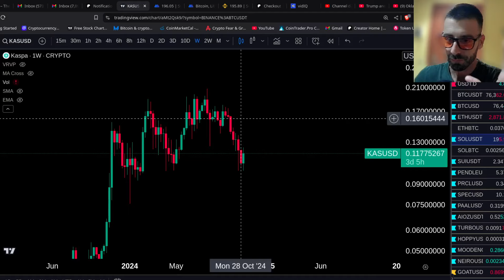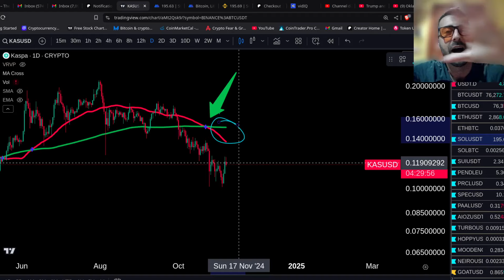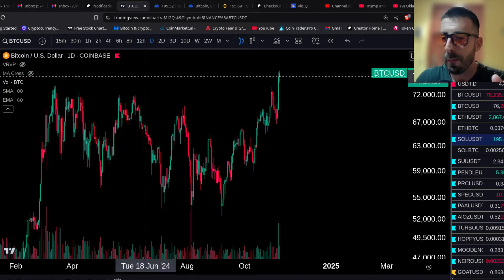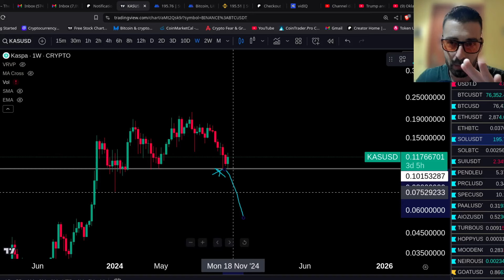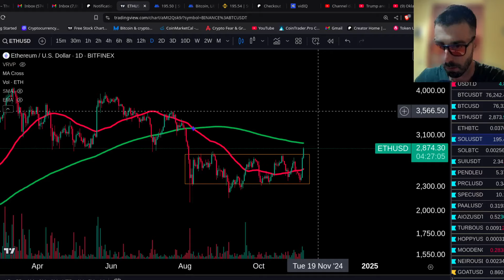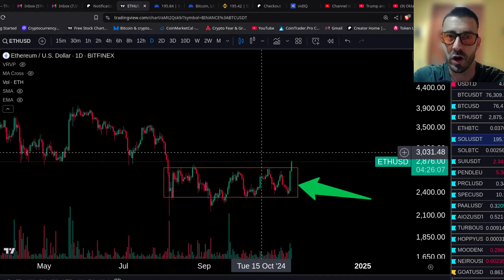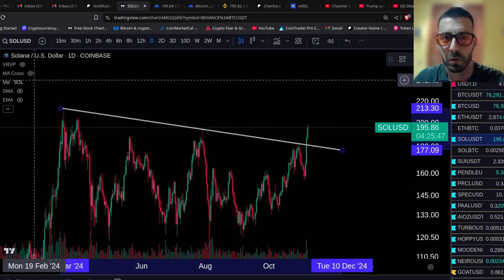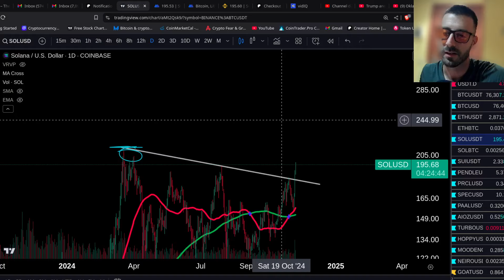Avoid KASPA! Invest in These Coins Instead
Looking to invest in cryptocurrency? Avoid KASPA and consider these alternative coins instead for a more secure investment.
@KaspaCurrency @KaspaCurrancy @KaspaAlliance $kas $kaspa
Trades setups , Trade alerts (shorts and longs} Daily market updates ✘ VIP Chat , Vip phone call 🚀 Crypto Payments Accepted!  3/6 month min. [VIP+ELITEVIP tiers only]any question?